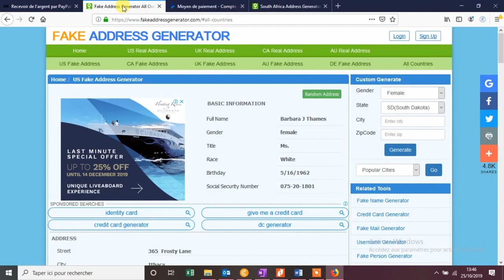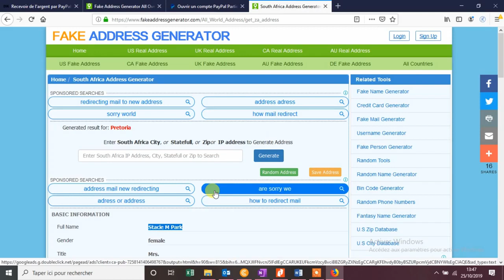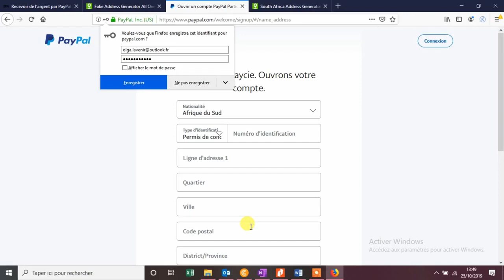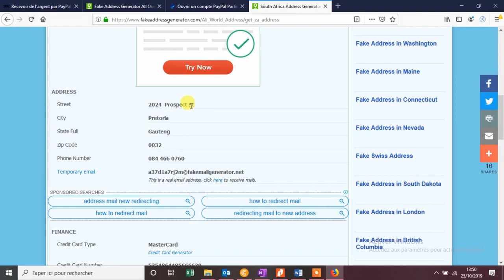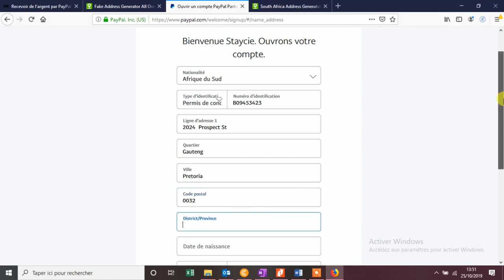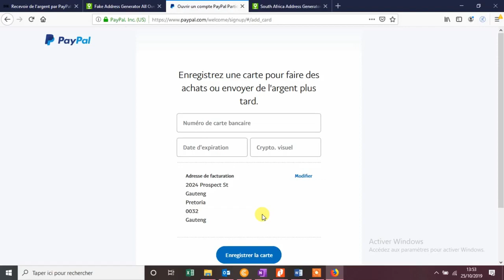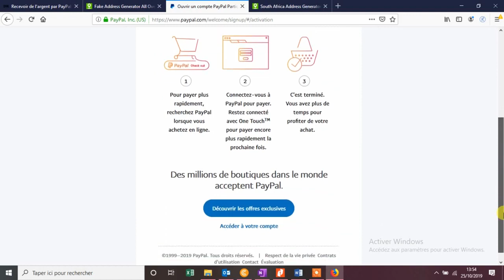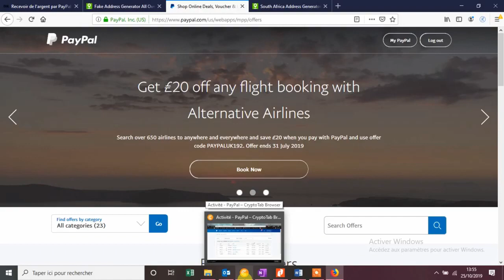PAYPAL en Afrique COMMENT CREER UN COMPTE PAYPAL